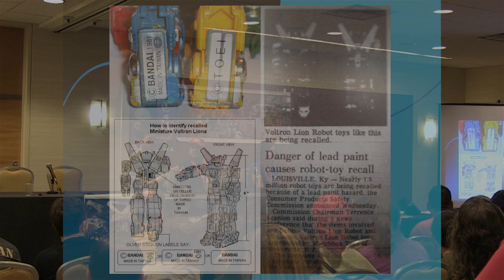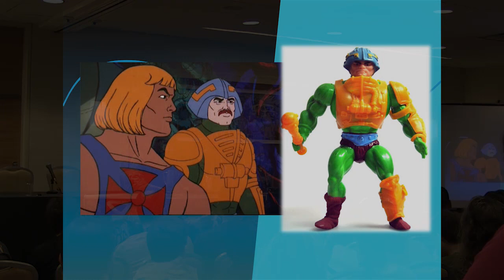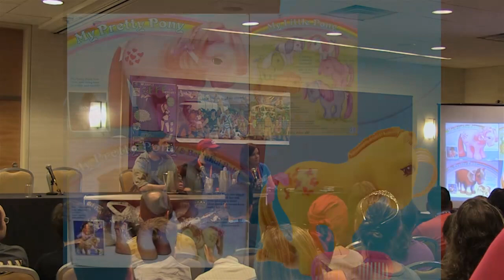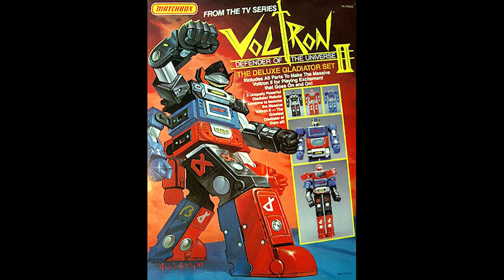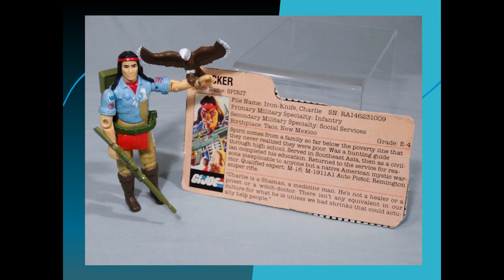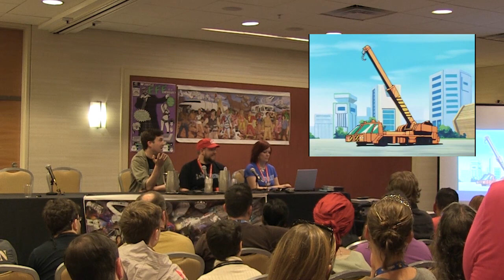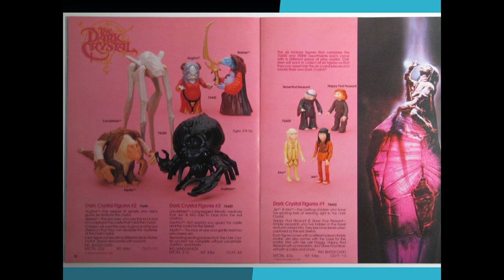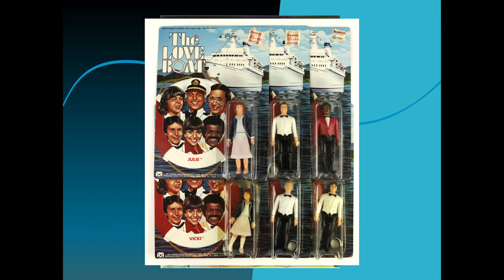DragonCon 2014 RetroBlasting 1980s Toys Panel!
RetroBlasting presents the 1980s Toys panel at DragonCon 2014!